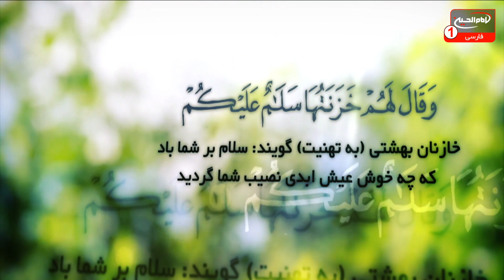سلام کربلا (99): اخلاق در خانواده؛ حجت الاسلام و المسلمین شیخ محمدتقی ذاکری، قسمت1،کربلا،1441ق